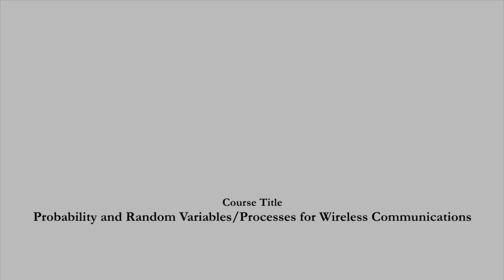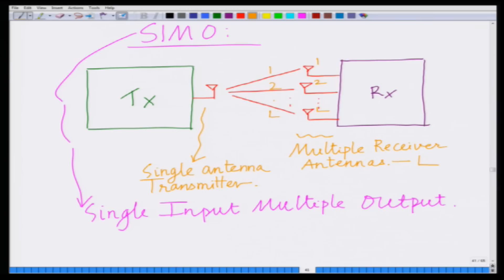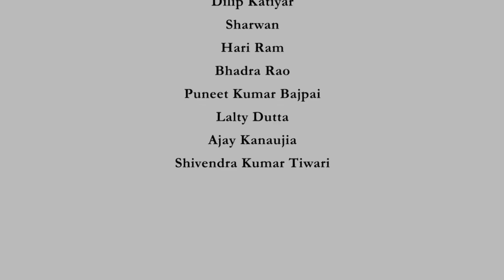Independent Events - Multiantenna Fading Example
Want to learn Machine Learning, Quantum Computing with PYTHON?
*IIT Kanpur Certificate Program on Python, QISKIT for Data Science, Data Analytics, Machine Learning (ML) and Quantum Computing*
*1st to 27th March 2026*

Welcome to the IIT Kanpur Certification Program on Python, QISKIT for Data Science, Data Analytics, Machine Learning (ML) and Quantum Computing. This cutting-edge program will introduce participants to the rigorous theory, quantum algorithms and scientific methods to derive actionable insights from large datasets via cutting-edge algorithms for Data Analytics, Machine Learning and Quantum Computing. The program also includes extensive assisted PYTHON and QISKIT programming projects where participants will gain hands-on experience in data analysis, exploration, and quantum algorithms using practical datasets and the latest PYTHON packages such as NUMPY, LINALG, MATPLOTLIB, PANDAS, SEABORN, SCIKIT-LEARN and QISKIT. The school also includes problem solving sessions to prepare for tests/ job interviews in DS, DA, ML and QC
All modules will be held on evenings for the convenience of participants. The extensive projects and PYTHON programming for Data Science (DS), Data Analytics (DA), Machine Learning (ML) and Quantum Computing (QC) is of significant value to participants of all backgrounds.

*How does this program benefit YOU?*

*UG/ PG students:* Learn the latest programming techniques in PYTHON and various packages such as NUMPY, LINALG, MATPLOTLIB, PANDAS, SCIKIT-LEARN, SEABORN, QISKIT, together with practical DS/ DA/ ML/ QC skills!

*PhD Scholars/ Faculty members:* Use PYTHON, and various packages such as NUMPY, LINALG, MATPLOTLIB, PANDAS, SCIKIT-LEARN, SEABORN, QISKIT, for research and also to establish virtual labs or for project guidance in DS/ DA/ ML/ QC Technologies with real world datasets!

*Industry Professionals:* Take your skills to the next level by learning PYTHON, and various packages such as NUMPY, LINALG, MATPLOTLIB, PANDAS, SCIKITLEARN, SEABORN, QISKIT, together with principles of Module Design and Analysis using Practical Data Sets for DS/ DA/ ML/ QC Technologies!

Regards,
Team IIT Kanpur Certification Program on DS/ DA/ ML/ QC
Prof. Aditya K. Jagannatham
Professor
IIT Kanpur